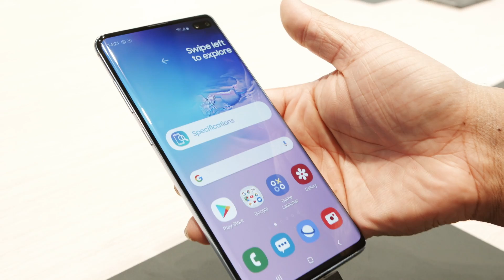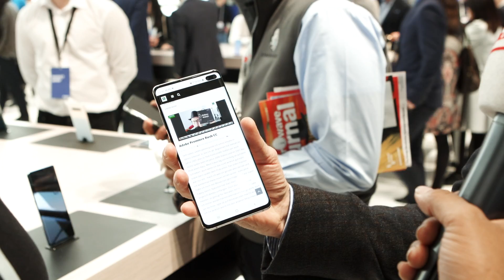BRACK.CH @ Mobile World Congress 2019 in Barcelona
Unser Reporter Ragulan hat sich mit einem Mikrofon bewaffnet an das MWC 2019 in Barcelona gewagt. Neben den 5G-fähigen Smartphones hat er auch die faltbaren Geräte von Samsung und Huawei angeschaut. Da kommt noch einiges auf die Konsumentenwelt zu!